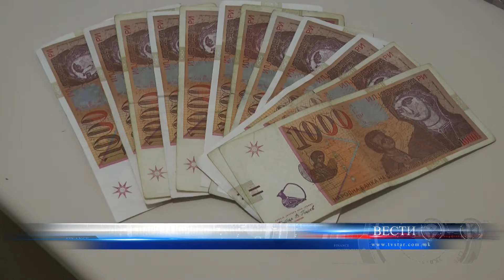ПОВЕЌЕ ПАРИ ЗА НОВОРОДЕНЧИЊА ВО БЕРОВО 09 01 2020